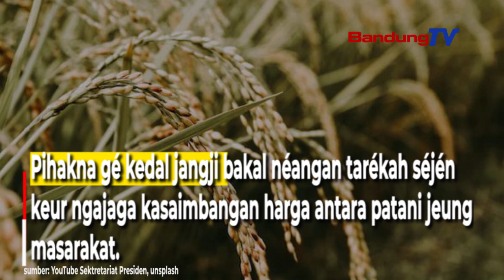Jokowi Hélok Harga Béas Nérékél najan keur Panén Raya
Presiden Joko Widodo natanyakeun marga lantaran harga béas kiwari masih ngajaul